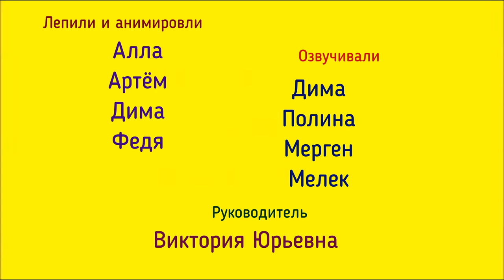Маша и медведь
СПб ГБУ СОН "ЦСР Адмиралтейского р-на г. Санкт-Петербурга" Санкт-Петербурга"
г. Санкт-Петербург